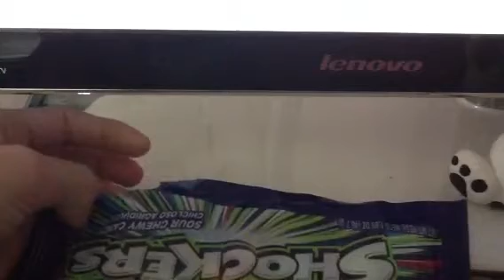Contest!!!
Not the 100 sub one. But a small one. Sorry